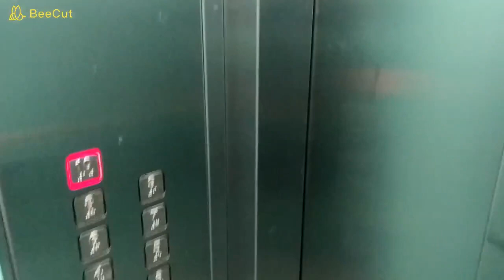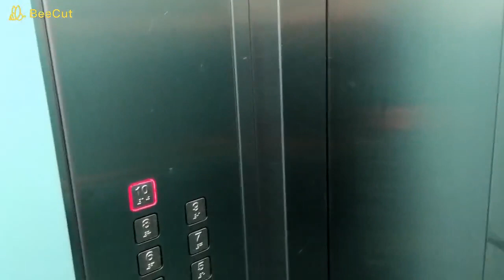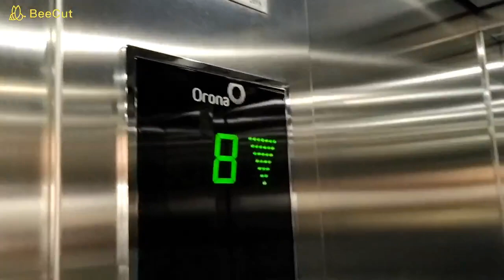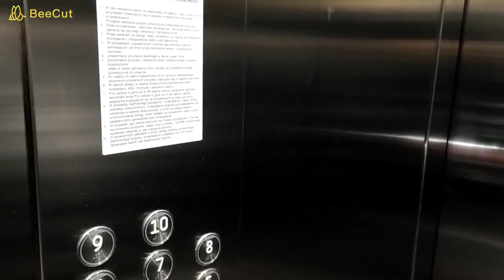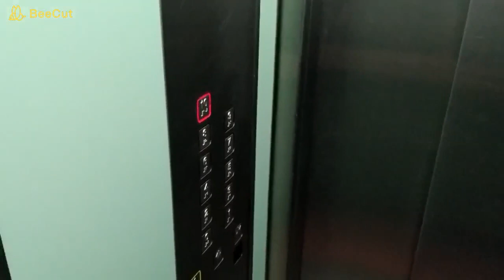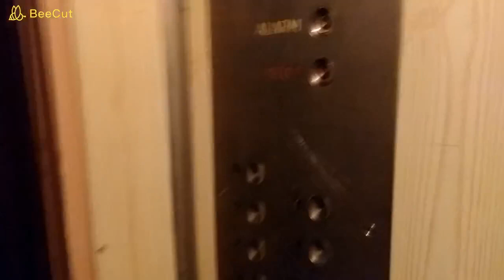Lift Tour @ Bitwy pod Studziankami 10 kl.10-13 Tarnów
Dzisiejszy film z wind z Bitwy pod Studziankami 10 kl.10-13 Tarnów, a w nim 2x Krakdźwig (w tym 1 z klimatycznymi drzwiami) 1x Orona i 1x Zremb Osiedlowy.

Gość specjalny: De RiX 1002 - Vlogi i Recenzje

Krakdźwig
Rocznik 2015
Bitwy pod Studziankami 10 kl.13, Tarnów
Orona
Rocznik 2019
Bitwy pod Studziankami 10 kl.12, Tarnów
Mam nagrany też Zremb Osiedlowy przed wymianą
Krakdźwig
Rocznik 2008
Bitwy pod Studziankami 10 kl.10, Tarnów
Zremb Osiedlowy
Rocznik 1979
Bitwy pod Studziankami 10 kl.11 Tarnów

Uwaga!